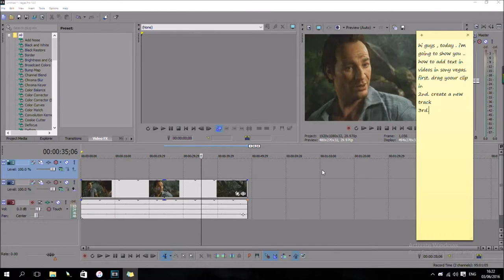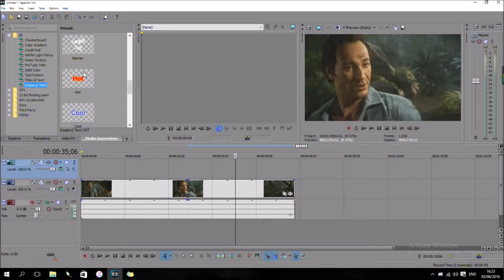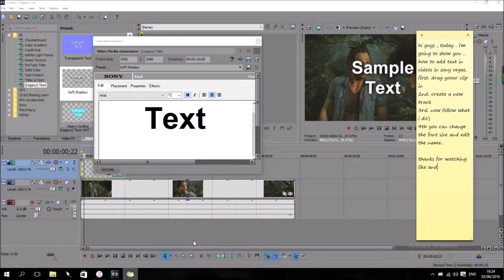How To Add Text On Video In Sony Vegas Pro 13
This Video Show How to add text On video In Sony Vegas Pro 13